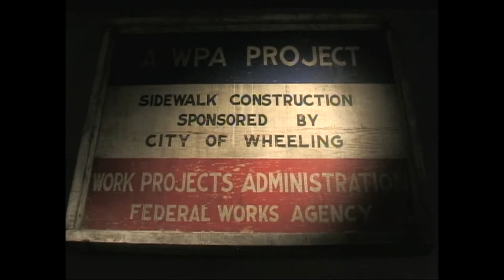Discovery Room 18